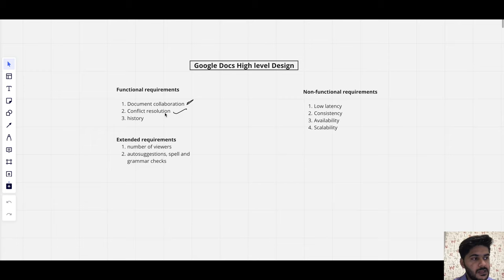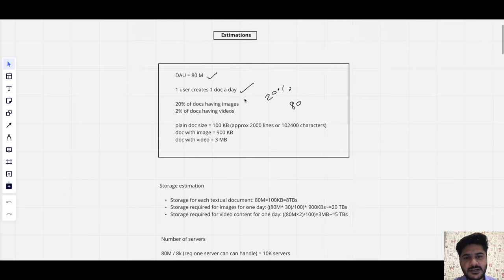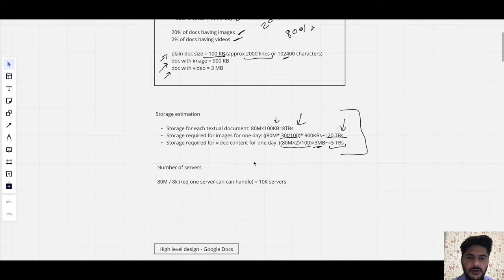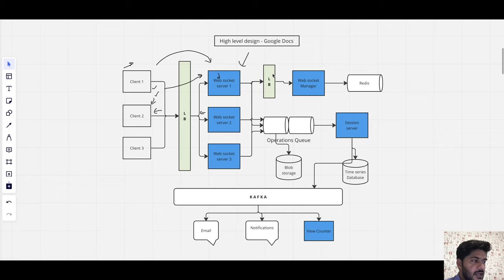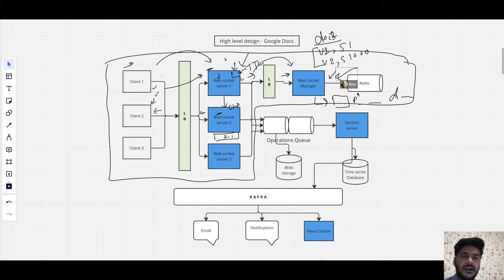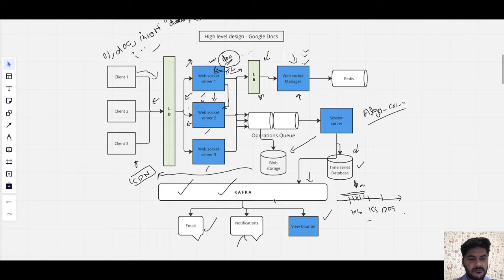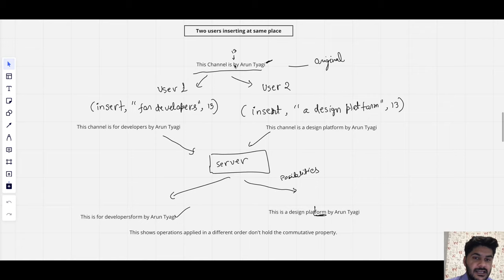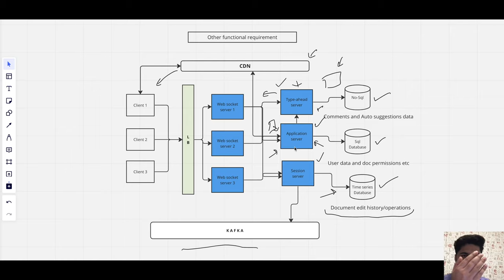Google docs system design | Collaborative edit | Operational transformation | CRDT | HLD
0:00 Intro and requirements
3:15 Estimations
10:33 High-level design Websockets
17:00 Collaborative edit HLD
24:33 understanding Conflicts
29:56 Operational transformation
35:40 CRDT
44:30 Rest of the services and Summary